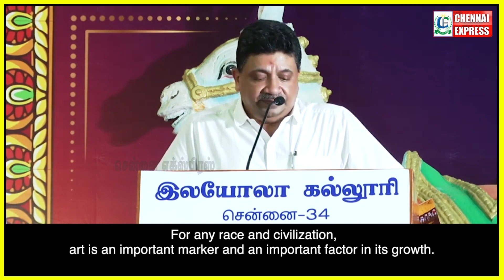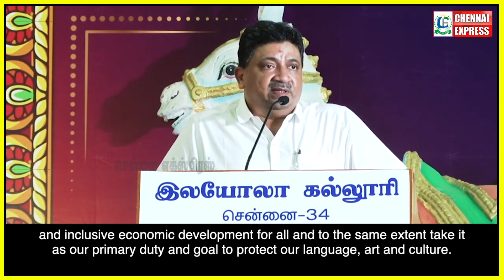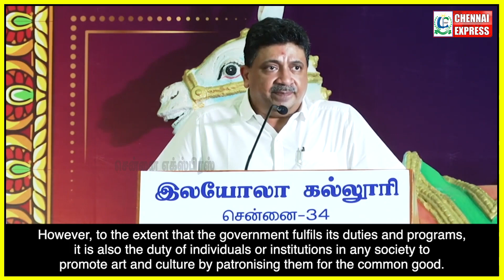பாரம்பரிய கலையை காக்கும் பொறுப்பு திமுகவுக்கு உள்ளது ! உணர்ச்சிவசப்பட்ட PTR | Dmk | Ptr Madurai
🚩CHENNAI EXPRESS
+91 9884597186